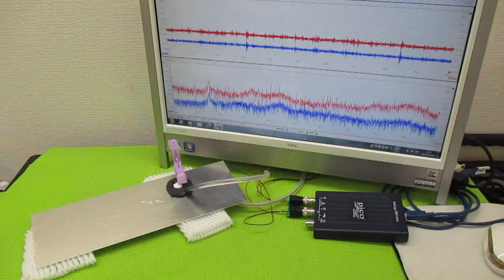超音波プローブの発振制御による表面検査技術